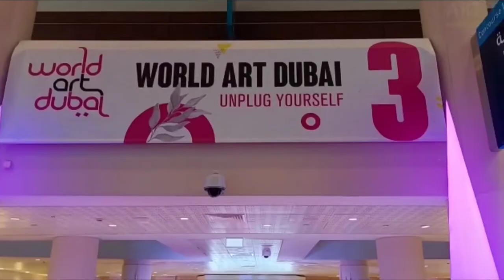World Art Dubai 2022 | World trade centre | Contemporary art Exhibition | Artistic fashion show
Dubai’s favourite contemporary art fair is back for its eighth edition in 2022.

 World Art Dubai is one of the city’s most exciting art-themed events, where art, design and creativity are encouraged and showcased on a grand scale.

 World Art Dubai hosted 4000+ artwork pieces from 300+ renowned galleries and solo artists, hailing from 50+ countries.